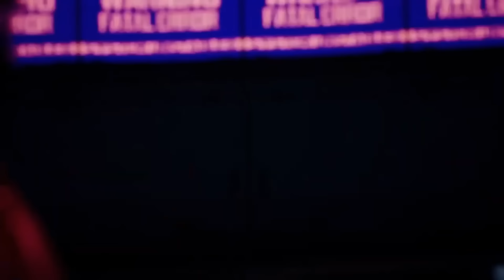Drinker Plays Stellar Blade - Part 2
Part 2 of my Stellar Blade playthrough.